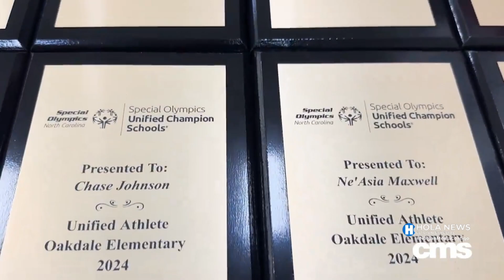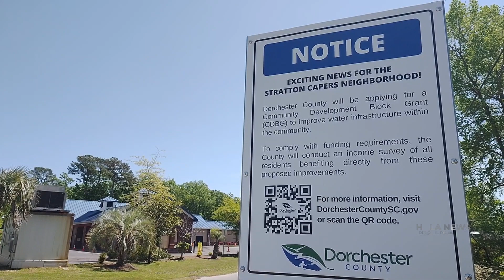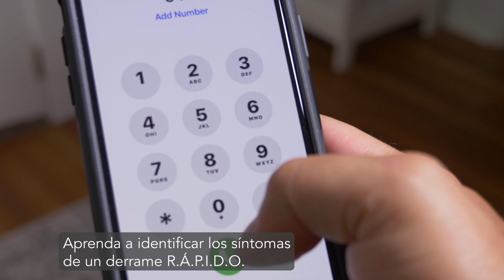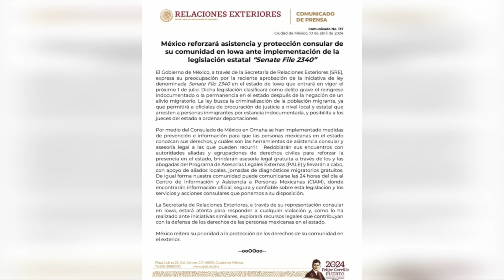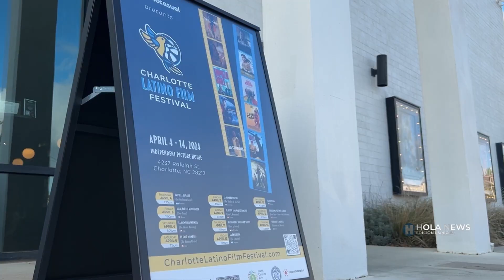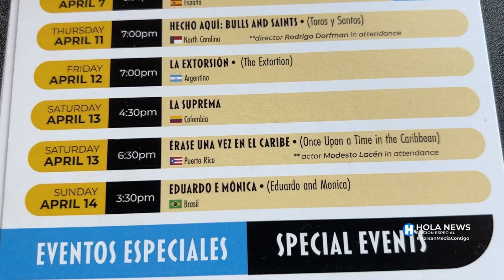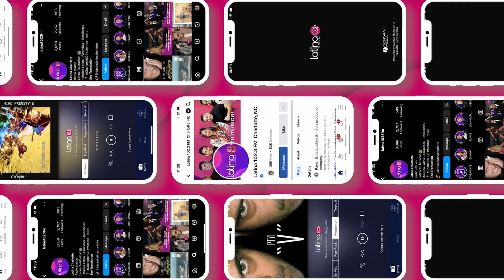Hola News Edición Especial - Viernes 12 de Abril, 2024